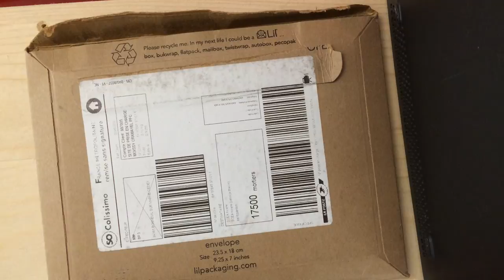UNBOXING FORZA HORIZON 3 EDITION ULTIMATE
DESCRIPTION IMPORTANTE
Yop les gens on se retrouve aujourd'hui pour une nouvelle vidéo ou je vous fait un unboxing sur forza horizon 3 edition ultime
XBOX ONE:play fayse PgM
MON CREW: for glitch